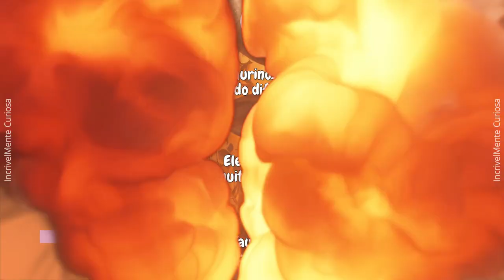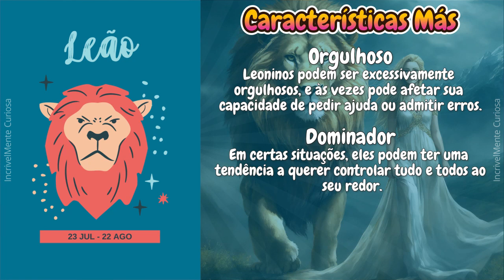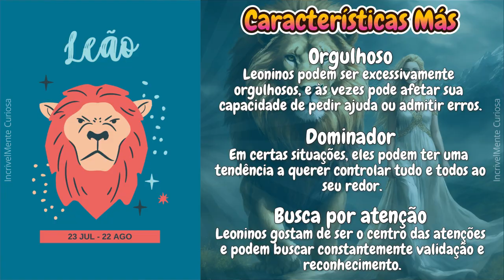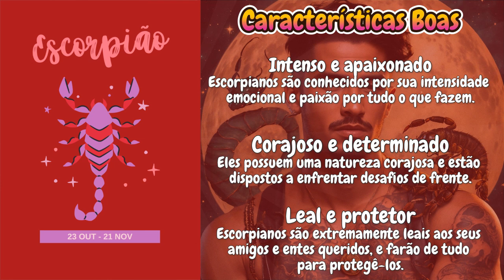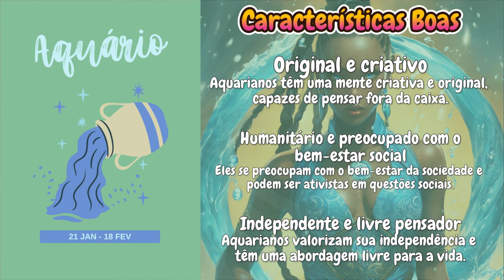♈♊♏ O Lado BOM e o Lado NEGRO dos Signos do Zodíaco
♈♊♏ ME CONTA QUAL É O SEU SIGNO!

O MEU SIGNO É GÊMEOS!